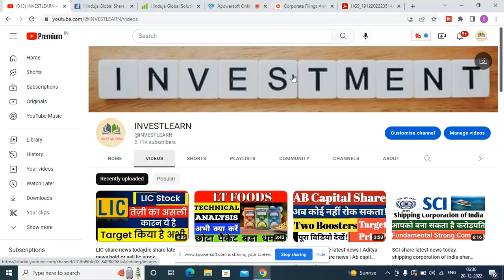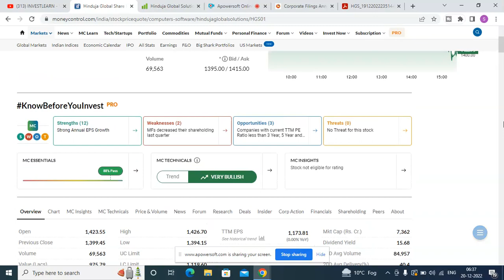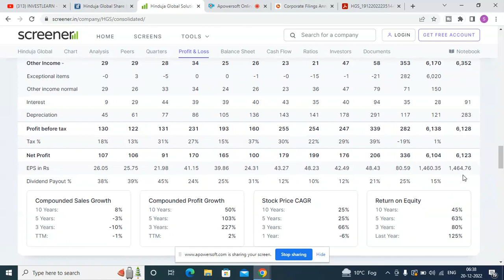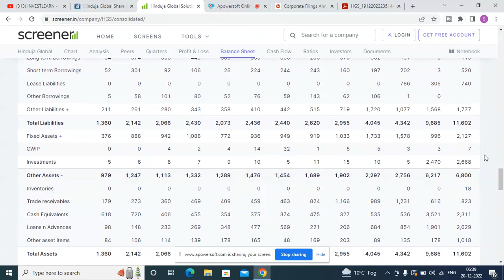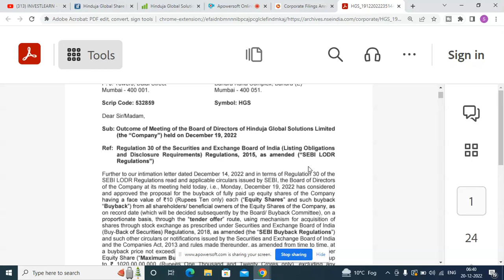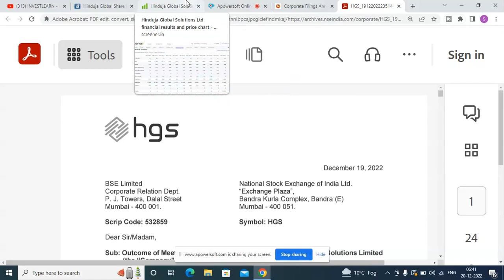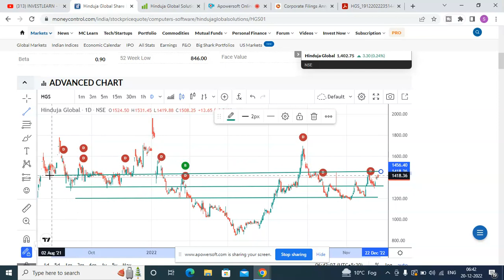Hinduja Global Share Buyback News | HGS Share Buyback Price | HGS Stock Target | IT Multibagger 2022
Upcoming Mega Dividend 2022, Hinduja Global Solutions Buyback News, HGS Share Buyback Price, HGS Stock Buyback Record Date 2022, Hinduja Global Solutions Dividend Record Date, Hinduja Global Solutions Share For Long Term